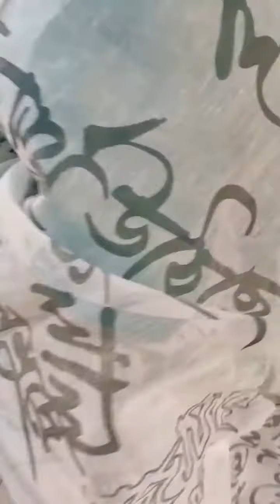দেশের স্বাধীনতার গৌরব এবং সৃজনশীল শিল্পের স্বাধীনতা...। বিশ্বরঙ বিজয় দিবস কালেকশন ২০২১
দেশের স্বাধীনতার গৌরব এবং সৃজনশীল শিল্পের স্বাধীনতা...। এ দুয়ের প্রতি রয়েছে বিশ্বরঙের বিনম্র শ্রদ্ধাবোধ । বিশ্বরঙ বিজয় দিবস কালেকশন ২০২১ ভিজিট করুন যে কোন প্রয়োজনে কল করুন- ০১৮১৯২৫৭৭৬৮

"Rang" is established in 1994 in Narayanganj, Bangladesh. It’s a traditional Bangladeshi fashion house. In 2015 it became "Bishwo Rang". The creator of this fashion house is multi talented "Biplob Saha". It's main theme is "Rang jeno mor morme lage".

Thank you for connecting with us! We are also on the following social platforms and would love to connect with you on there as well: